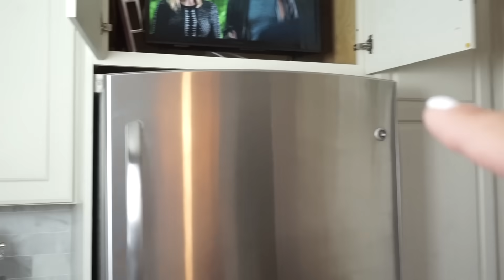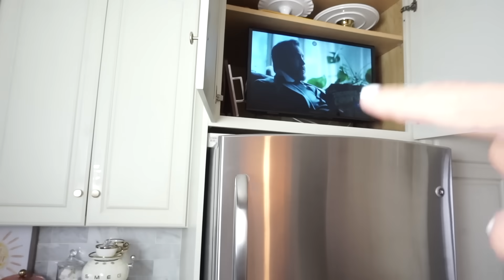IDEAS PARA DECORAR EMPEZANDO EL 2021 ! PROYECTOS EN TENDENCIA PARA EL HOGAR (Compras + Haul )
EN ESTE VIDEO LES COMPARTO MUCHAS IDEAS PARA TRANSFORMAR LA HABITACION, COCINAS, Baños, DE ACUERDO A LAS TENDENCIAS DECORATIVAS MAS LINDAS Y ECONOMICAS ! MIS ULTIMAS COMPRAS EN HOMEGOODS Y UN GOLPE DE SUERTE EN EL GOODWILL!
Como siempre recibido muchas preguntas sobre ideas para estos proyectos caseros donde nos ecomizamos y damos ese toque personal a la casa, les muestro algunos de los proyectos que yo misma tengo.
ADEMAS LES COMPARTO OTRAS IDEAS EN FOTOS PARA DARLES MAS OPCIONES !

Espero dejarles inspiración  para realizar ese cambio tan necesario y esperado que quizás quieren hacer y aun no se animan !

❆Accesorios:  SON DE CIUNOFOR unas bellezas !
Los accesorios son juveniles, a la moda y muy finamente terminados. LOS AMO!

❆CARRITO DORADO PARA BEBIDAS ( lo compre en Home Depot online)
También los tiene Target

❆LAMPARAS PARA Baño: ( ESTA LAMPARA ES ECONOMICA, ELEGANTE Y MODERNA! )

❆GRIFO ( LLAVE) NEGRO

❆MACILLA PARA PAREDES ( TODO USO Baños, cocinas, etc)

❆MAQUINA DEL CAFE SMEG:
LA MIA VINO DE LA TIENDA WILLIAM SONOMA ( EN DICIEMBRE TENIAN UN SUPER ESPECIAL)
Como yo siempre ahorro en proyectos en casa que hago yo misma esto me permite de cuando en cuando comprar otras cosas que no puedo hacer! como esta belleza de cafetera !
Hacer los proyectos que están a nuestro alcance nos ayuda a invertir en otras cosas !

PUEDES COMPRAR MUCHAS COSAS DE LAS QUE TENGO EN MI HOGAR VISITANDO MI PAGINA DE AMAZON Y TAMBIEN VER MUCHAS COSAS PARA  COMEDORES, SALA ETC.